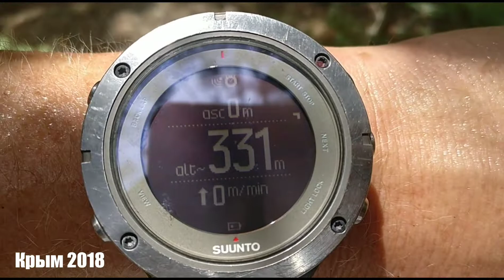Крым. Сбор грибов. 2018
Сбор грибов в Крыму